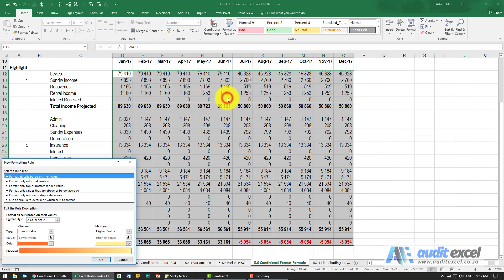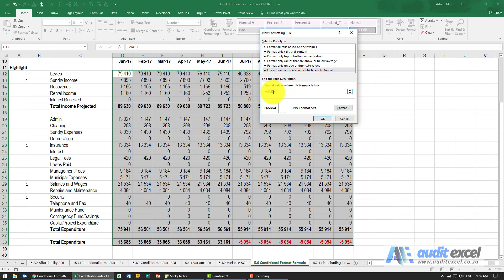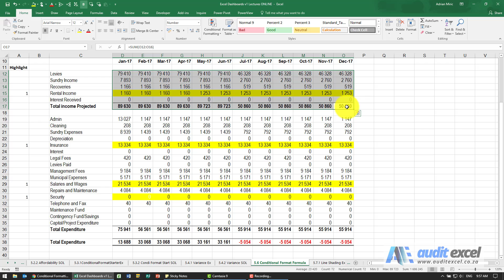Conditional formatting based on another cell in Excel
Conditional formatting by another cell, row or column. Refer the cell to another cell or based on a formula that will then change the colours.

⏲Time Stamps
00:00 Using other cells for conditional formatting
00:36 Highlight rows based on a helper column outside the main area
01:03 Use 'New Rule'/ 'Use a formula to determine which cells to format' in conditional formatting
01:22 NB- Understand the impact of $ signs on these formula
02:37 Set the required format- color full row in this case
02:51 Change helper column and see how the highlighted rows change
03:06 Active cell of highlighted area is key